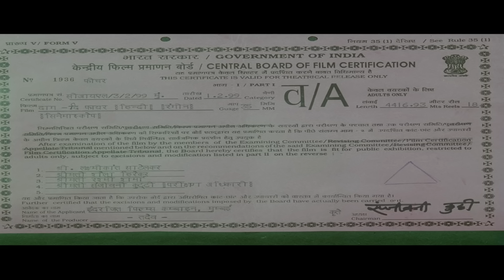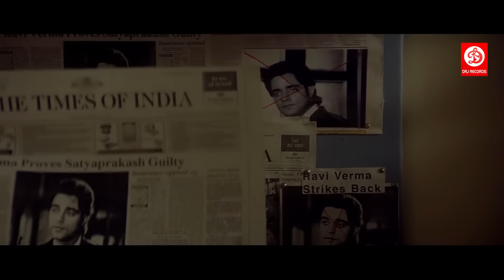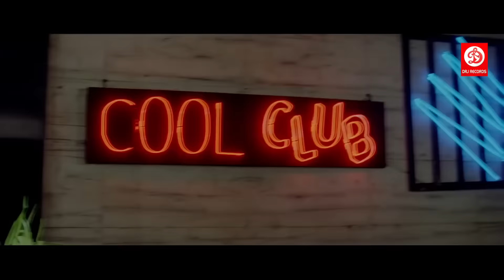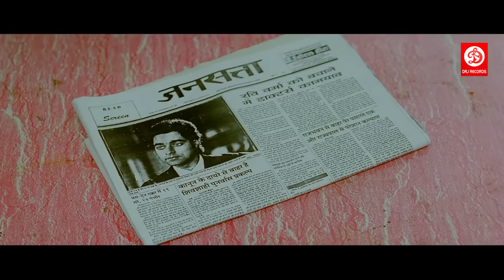Daag The Fire Full Movie | Sanjay Dutt, Chandrachur Singh, Mahima Chaudhry | Bollywood Action Movies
Movie:  Daag The Fire
Starring : Sanjay Dutt, Chandrachur Singh, Mahima Chaudhry, Shakti Kapoor, Sachin Khedekar, Raj Babbar
Producer : Rishi Kapoor, Raj Kanwar
Director : Raj Kanwar
Music director : Rajesh Roshan, Naresh Sharma
Written by : Raj Kanwar & Jainendra Jain (dialogues)
Label / Company: DRJ Records

Karan, a former soldier, learns that his father committed suicide after being accused of a crime he did not commit. So he sets out to exact revenge on the lawyer who is responsible for his loss.